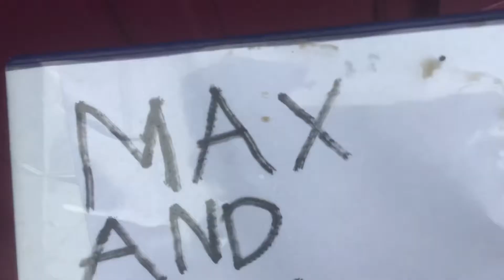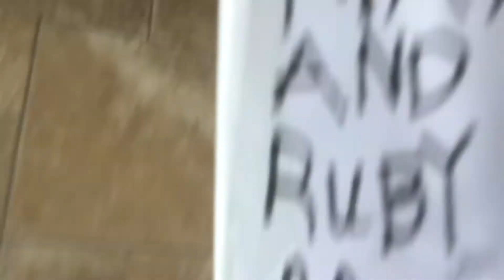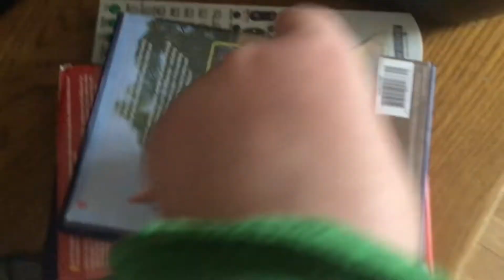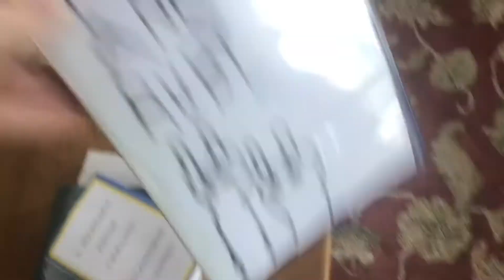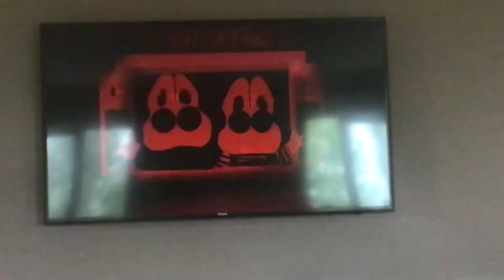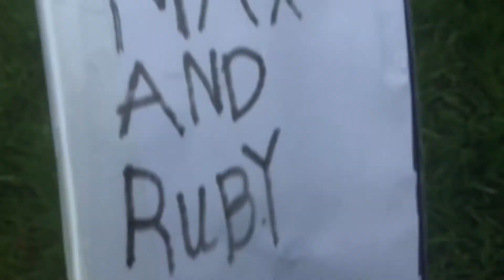Max and Ruby 0004